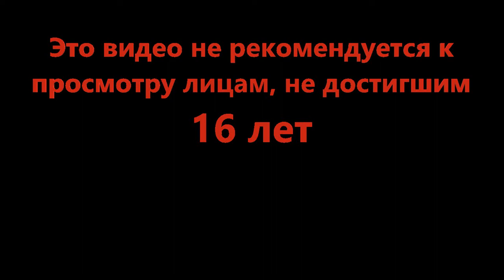Галопом по окопам - Bad Business 2.54 (Roblox)